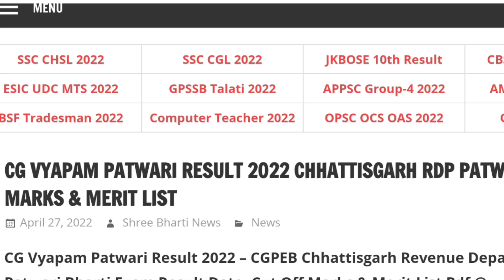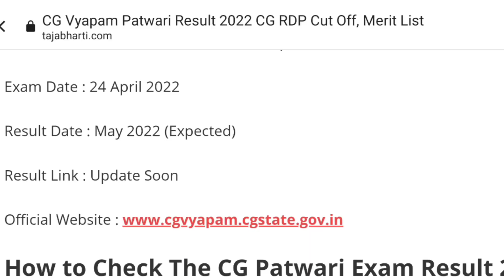CG Vyapam Patwari Result 2022 Update || CG पटवारी रिजल्ट 2022 Today Latest News